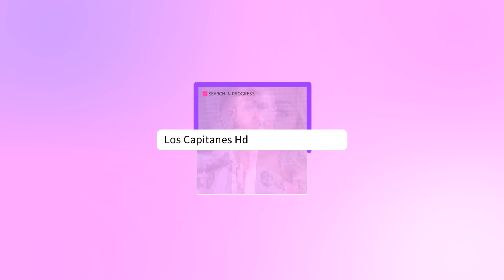Aracely Arámbula podría RETENER legalmente las GANANCIAS de la GIRA de Luis Miguel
Guillermo Pous, abogado de Aracely Arámbula, dialogó con el programa de televisión Hoy Día y explicó que parte de las ganancias de la gira de Luis Miguel podrían ser retenidas.